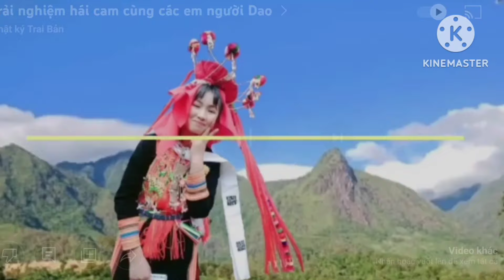hát đối đáp hay nhất mà mình từng nghe nhé